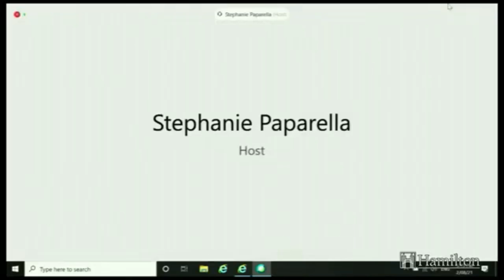Hamilton 350 JustRecoveryHamilton Deligation Sue Markey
Hamilton 350 member Sue Markey Gives a JustRecoveryHamOnt presentation to HamOnt City Council on Budget Deligation Day